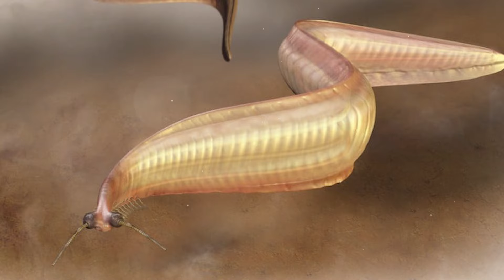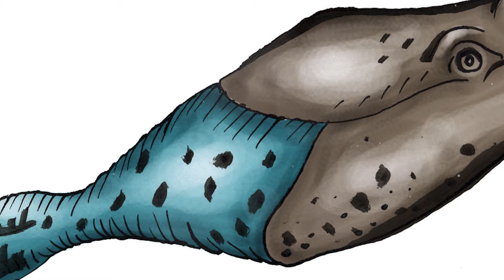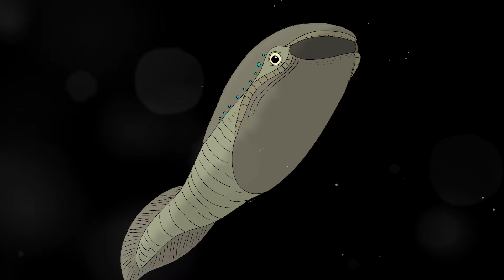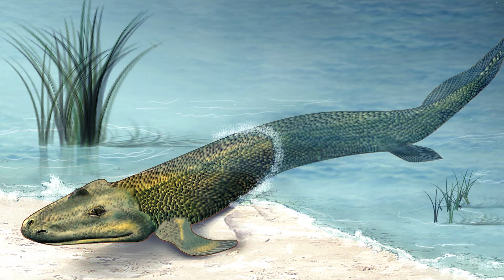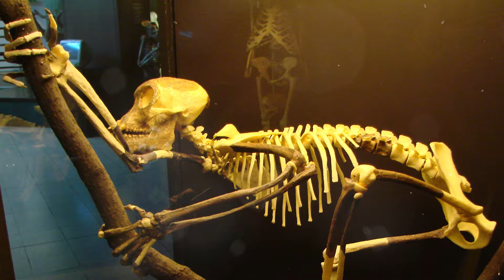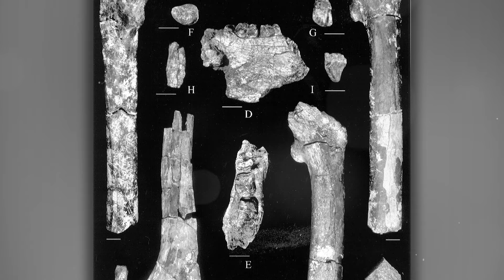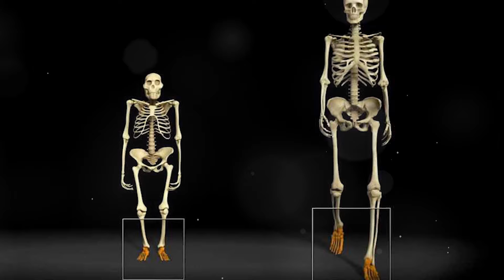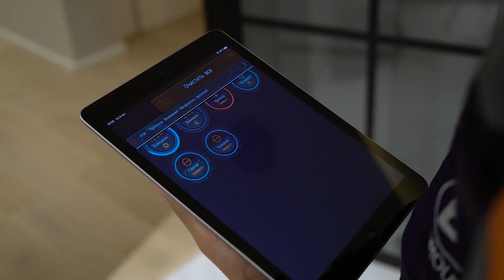The SHOCKING 2.5 Million Year Evolution of Humanity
In this issue we will talk about all types of our ancestors. And we will try to explain in more detail what this or that type of prehistoric ancestor of man did in incredibly distant prehistoric times and tell you about the most hidden secrets of primitive man. The SHOCKING 2.5 Million Year Evolution of Humanity in this big issue.
In this issue:
00:00:00 - The Complete Evolution of Man
00:26:38 - Neaderthals vs Homo sapiens
00:45:50 - The Complete Evolution of Humans
01:00:40 - Apocalypse of Ancient People